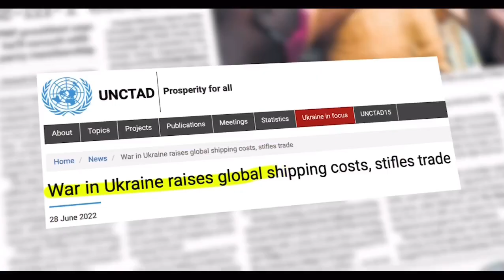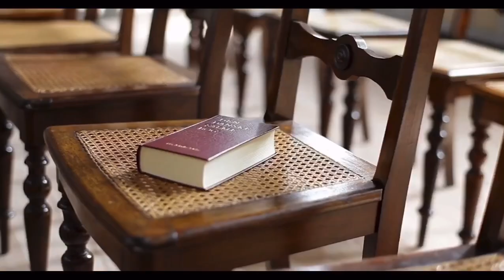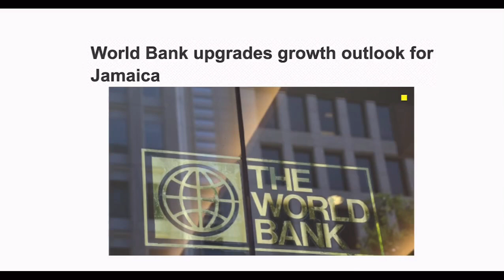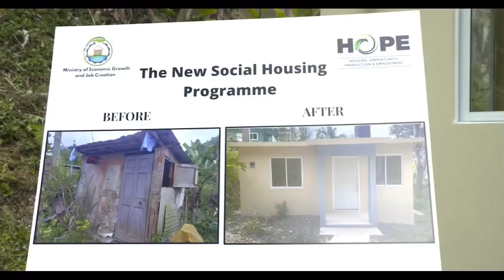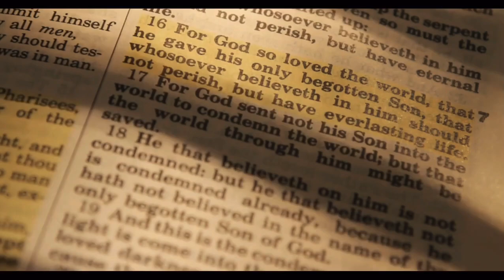Andrew Holness Christmas Message | December 25, 2023